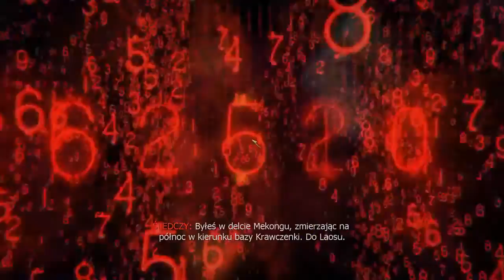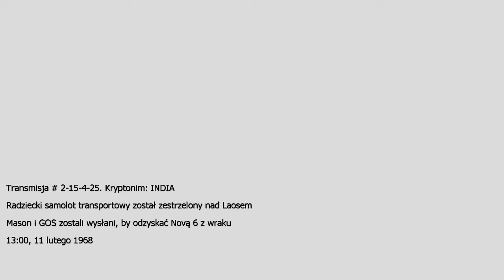Call of Duty Black Ops - 10 - Miejsce Katastrofy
Miejsce Katastrofy / Crash Site

Wymagania Sprzętowe:
-System Operacyjny: Windows XP
-Pamięć: 1.5 GB
-Procesor: Core 2 Duo E4400, 2 GHz
-Karta Graficzna: GeForce 7900 GT